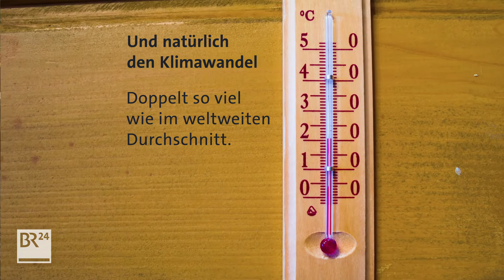fragBR24💡 Was müssen die Alpen ertragen? | BR24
Die Alpen sind das am stärksten erschlossene Hochgebirge der Welt - und müssen so einiges aushalten.